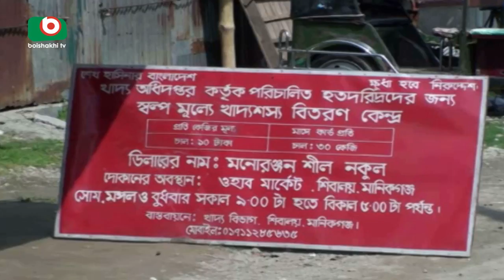মানিকগঞ্জে দশ টাকার চালে দুর্নীতি | Manikganj Rice | Latest News | Bipul | 07Oct18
Bangla News